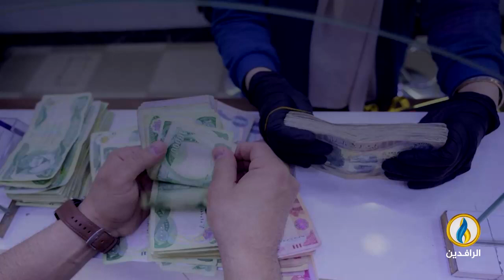انفوجرافيك | تأخر صرف رواتب الموظفين يثير موجة من السخط في العراق.